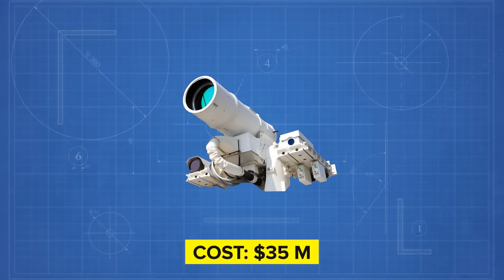Could US Military Take on China (China vs United States - Who Would Win)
🌐 Explore the potential scenario of a conflict between the United States and China in our latest military analysis video. Who would come out on top? 🤔

In this video, we delve into the military capabilities of both nations and discuss the strategic factors that could shape the outcome of a hypothetical conflict. From the size of their forces to the technologies at their disposal, we break it all down.

While the United States holds significant advantages, China's anti-access/area denial strategy presents a formidable challenge. We examine the role of submarines, the importance of controlling shipping lanes, and the impact of geography on the balance of power.